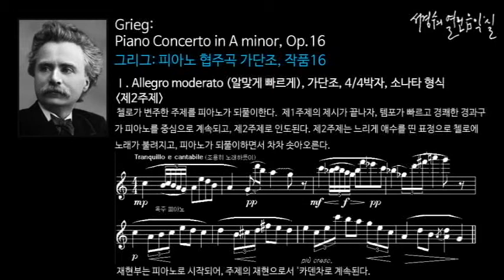Grieg: Piano Concerto in A minor, Op.16, Ⅰ. Allegro moderato Theme 2_‘서경수의 열린 음악실’